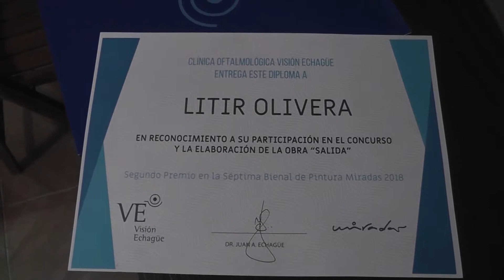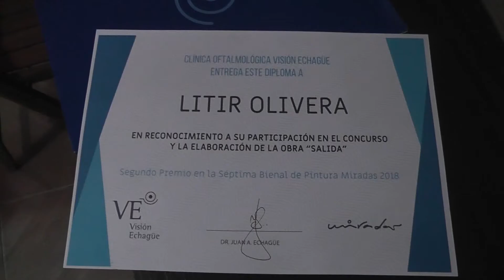El artista plástico Litir Olivera obtuvo segundo premio a nivel nacional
El artista plástico Litir Olivera obtuvo el segundo premio en un certamen realizado a nivel nacional por Visión Echagüe. Su obra fue una de las dos elegidas entre más de 200 participantes.